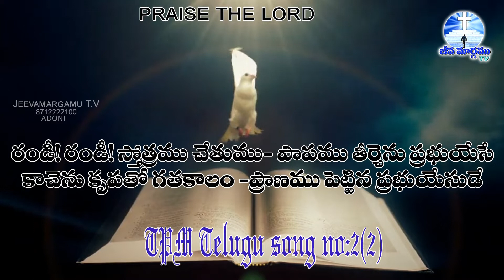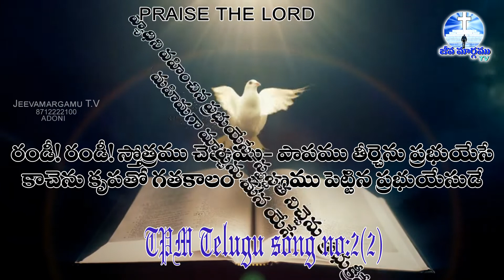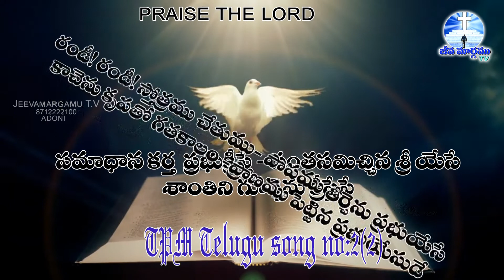Randi randi stotramu chethamu | TPM Telugu song num-2(2)| H Brighty | Jeeva Margamu | +91 8712222100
Recording and Editing by Brighty

Address :
Alur Road,
Adoni - 518301